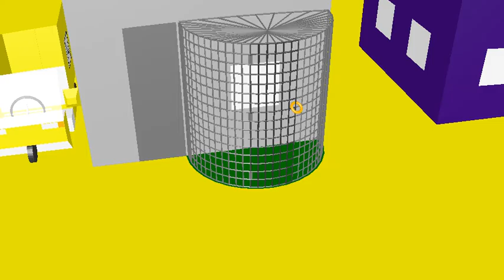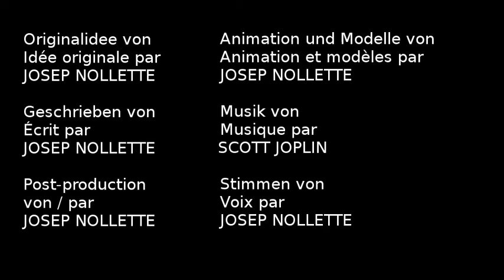Philly McKee Episode 5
Barry tries to grow some flowers, but some unknown critter keeps stealing them.

Barry trata de cultivar diez flores, pero una criatura misteriosa las roba.